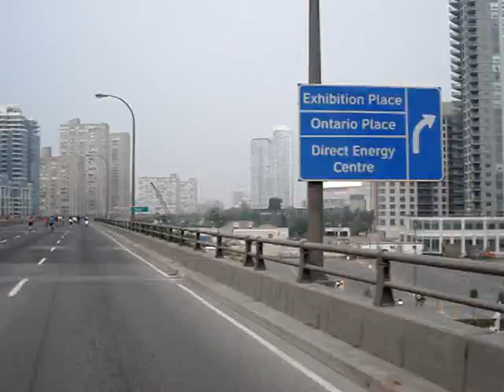Ride for Heart 2007 - Gardiner Expressway